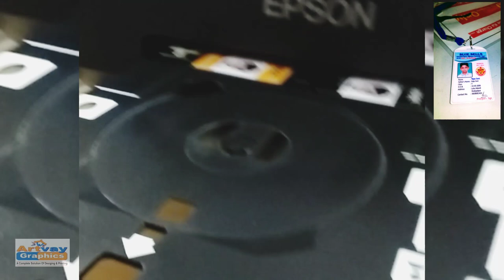How to print school id Cards || id card printing from EPSON printer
How to print school id Cards || id card printing from EPSON printer  ||  pvc id cards  ||  Pasting id card Best PVC Card Printing  |  Water Proof ID Cards Printing  |   BIG SIZE ID CARD PVC Die Cut  I  Make ID Cards  |  Pasting ID Card  |  How to Make ID Card Stickers Using AP Sticker  I   How to Make Pasting ID CARDS I
digital lanyard printing

👤Creative Professionals Innovative Minds
📝ARTVAY GRAPHICS
GRAPHICS DESIGNER
Office Calling Time..

🎯1St. YouTube Channel 👈🔂🌐
👇Designing And Printing Service Info. 👈👈
And
🎯🔊📣2nd Youtube Channel👈🔂🌐
 📌📌Learning For Graphics  Designing Class 📓📖📗📚

All Types of Best Quality Visiting Card
🎯Digital Lanyard
🎯PVC ID Cards
🎯Visiting Card
🎯Glossy Visiting Card
🎯Matt Visiting Card
🎯Matt UV Visiting Card
🎯Velvet Visiting Card
🎯Velvet UV Business
     Card
🎯Dai Cut Visiting Card
🎯Dai Cut UV Visiting Card
🎯Multi Colour Visiting
     Card
🎯Die Cut UV Matt Visiting Card
🎯Velvet Business Card
🎯Glossy Visiting Card